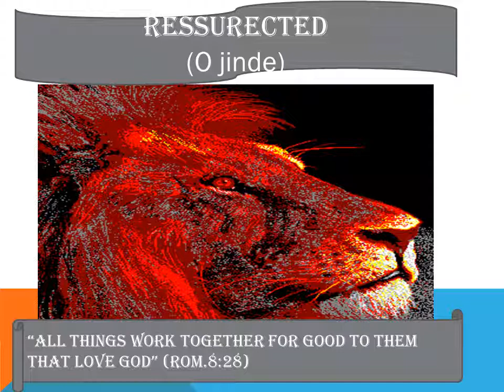Yoruba Sermons of Ev. Julius Adewumi - Resurrected (Yoruba/English)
End-Time Series - Gospel Distribution Ministry.

"But now is Christ risen from the dead, and become the firstfruits of them that slept.
    For since by man came death, by man came also the resurrection of the dead. " (1 Cor.15:20-21)